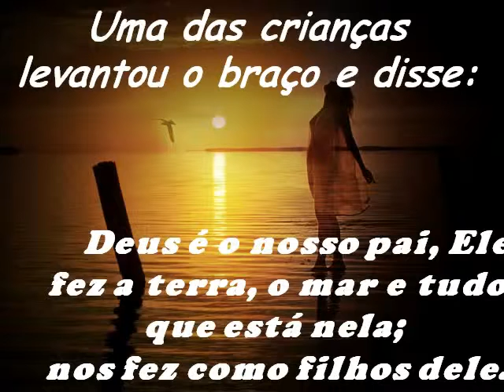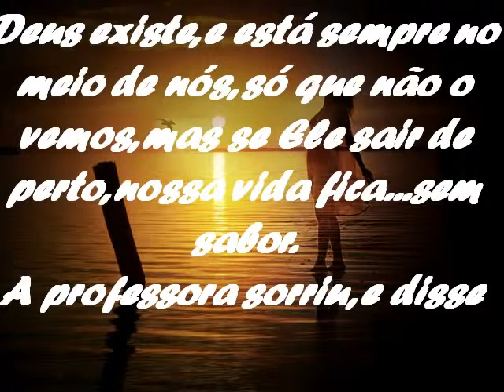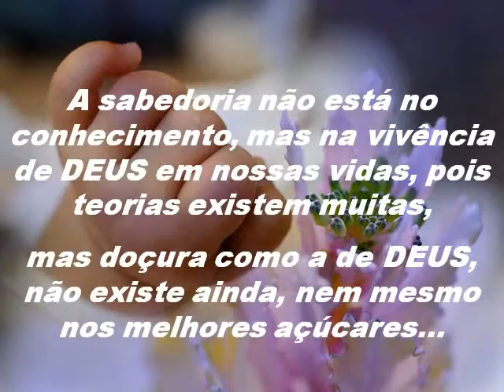2- DEUS, A CRIANÇA E O AÇÚCAR theraio7 todos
DEUS, A CRIANÇA E O AÇUCAR